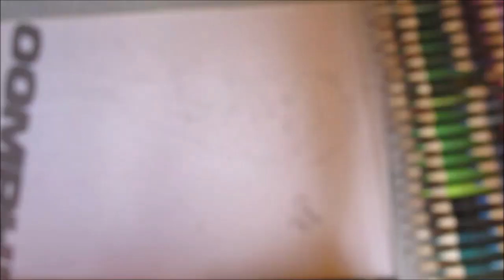Oomph! - Dero Goi (Art by Mari Wolfmann)